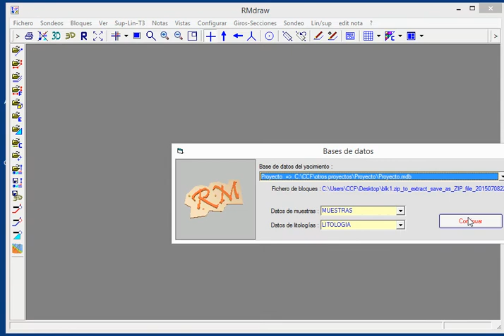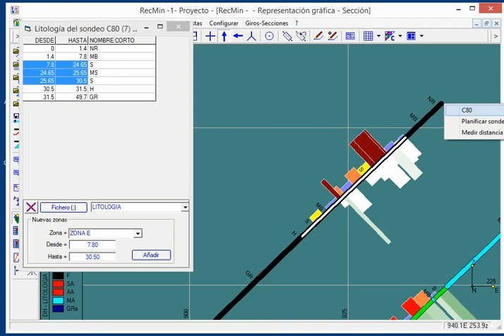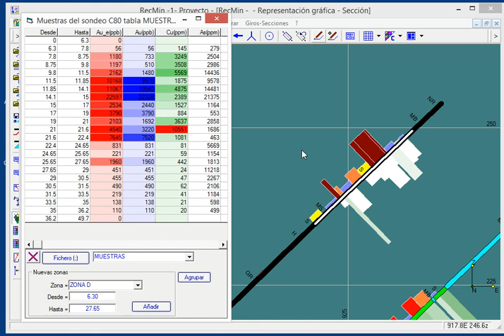RecMin definir zonas en sondeos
Como definir con el RecMin zonas o cuerpos minerales en los sondeos